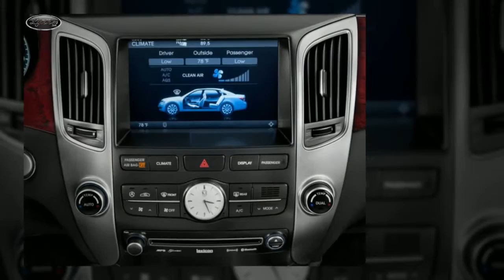Hyundai Dealer Cedar Grove New Jersey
The Lynnes New Jersey Hyundai dealership in Bloomfield, NJ features a full line up of new Hyundai cars including the Sonata, Santa Fe, Elantra, Accent and Genesis. Whether you're in the market for a new Hyundai or used Hyundai, you simply won't find a better deal than at Lynnes Hyundai, the premier New Jersey Hyundai dealer. Plus Lynnes Hyundai has many quality used cars including many priced under $10,000.

Lynnes Hyundai
401 Bloomfield Ave.